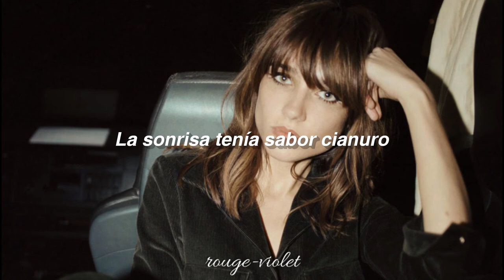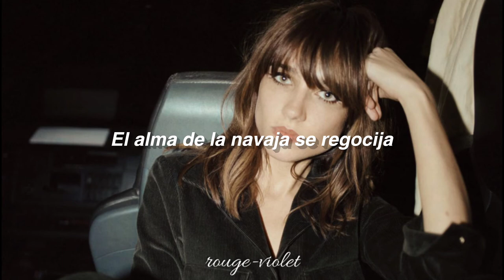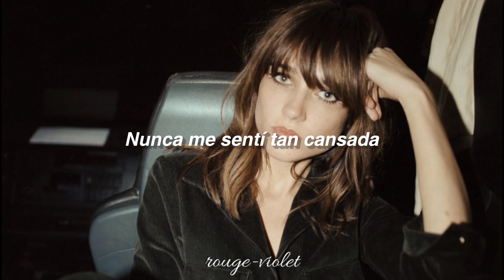Lumière Noire - Louise Verneuil - Sub. Español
≣ 𝐋𝐄𝐄 𝐄𝐒𝐓𝐎 ⓘ
─ Te recomiendo ver el video en la mejor calidad posible
─ Letra oficial que viene en la versión del booklet del CD del álbum 'Lumière Noire' ​

𓂃 ᥫ᭡ ˖ ࣪ 𝗮𝗰𝗹𝗮𝗿𝗮𝗰𝗶𝗼𝗻𝗲𝘀 ♡
─ El francés es un idioma demasiado complejo y difícil de traducir, así que como tal la traducción no es literal del todo porque algunas cosas suenan sin sentido en ese modo, así que esta es "mi adaptación" por así decirlo, creo que con algunos cambios es más entendíble.

louise verneuil subtitulado al español
lumiere noire
the voice france
LOUISE VERNEUIL
pauline benattar